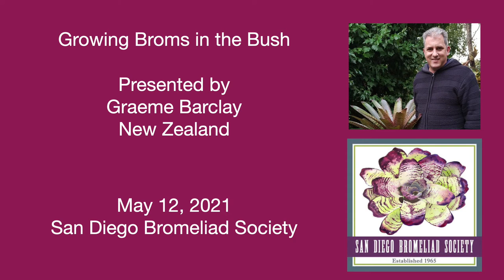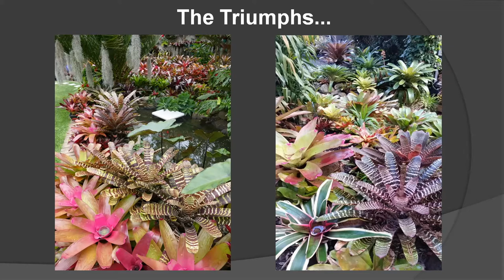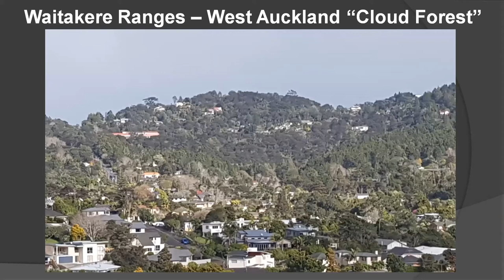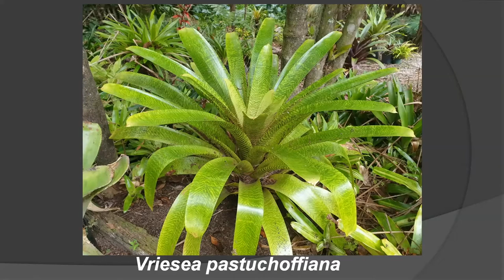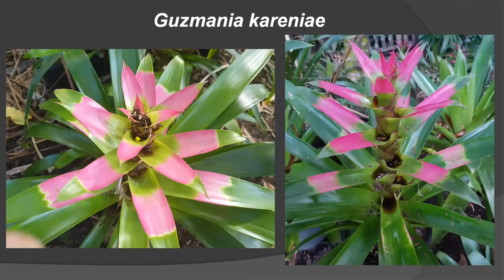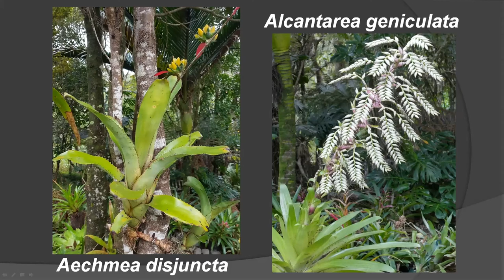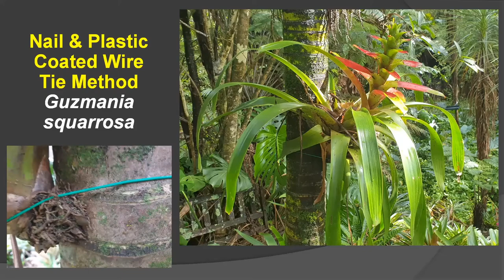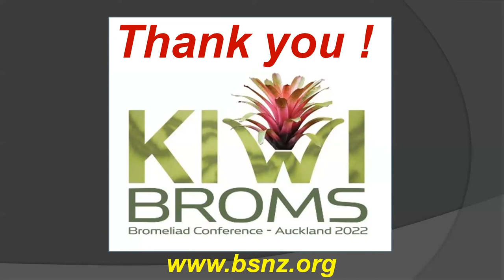Growing Broms in the Bush, by Graeme Barclay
Graeme Barclay highlights the cultivation of many Brazilian species in his collection, plus other rarities that grow well for himself and others in New Zealand. Particular focus will cover techniques and tips on growing bromeliad species as epiphytes.